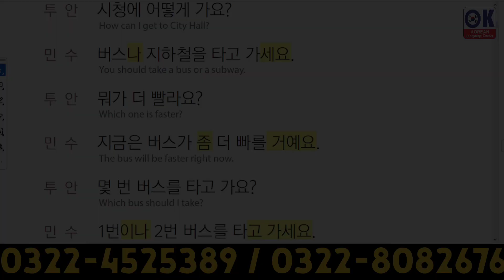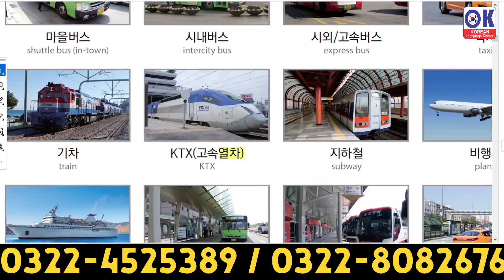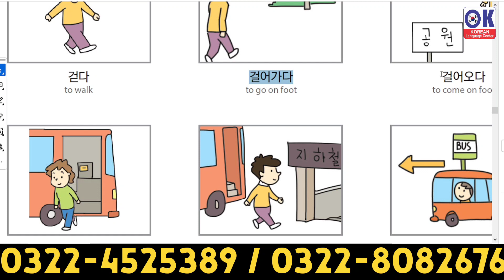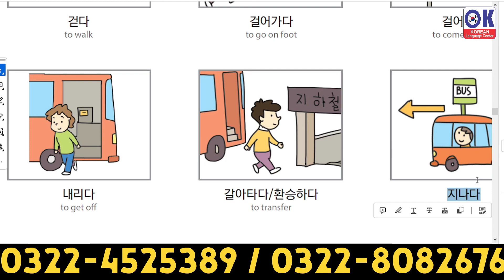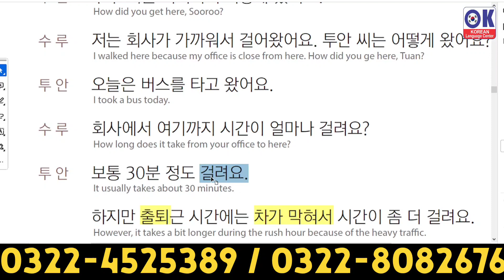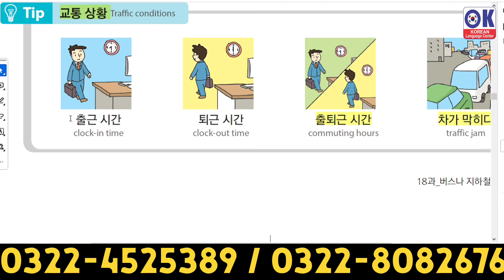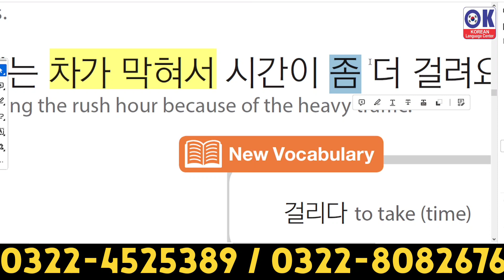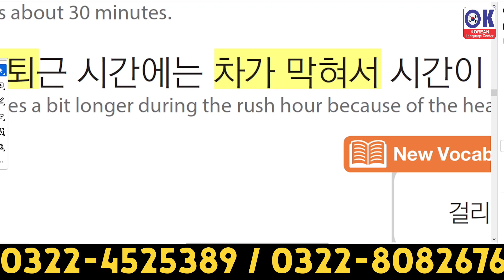EPS-TOPIK BOOK 1 Chapter 18 Pehla Aur Dosra Muqalma - Farrukh Shahzad - OK Korean Language Center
1. EPS TOPIK 1 Lesson 18 Muqalam
2. Korean language learning
3. EPS TOPIK vocabulary
4. Korean language for beginners
5. EPS TOPIK speaking practice
6. Korean conversation practice
7. EPS TOPIK listening exercises
8. Korean grammar explained
9. EPS TOPIK exam preparation
10. Korean language tips
11. EPS TOPIK speaking test
12. Korean language study materials
13. EPS TOPIK vocabulary list
14. Korean language fluency
15. EPS TOPIK language skills
16. Korean language proficiency
17. EPS TOPIK speaking examples
18. Korean language pronunciation
19. EPS TOPIK study guide
20. Korean language resources